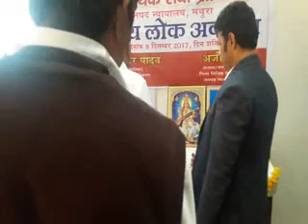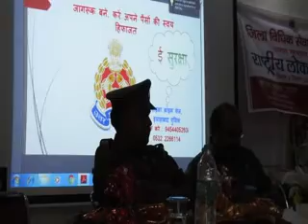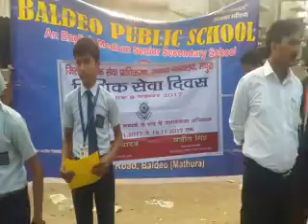joined all Final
Mini Court and Guidance to wear helmet to save life